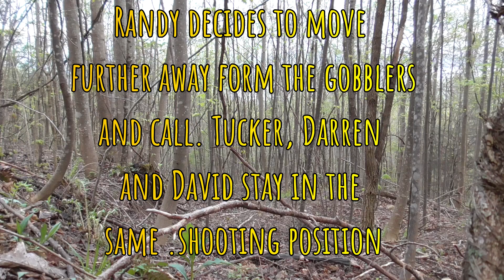Turkey Season Opening Day 2023 - Double Gobblers Down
Opening day of the Tennessee 2023 Turkey season proved to have a ton of gobbling action with a double gobbler kill, one of them being a first kill for a lucky 9 year old! Darren, David, Randy and Tucker head to the mountain for opening day of Tennessee's 2023 statewide spring turkey season. The action heats up quick as the guys hear a gobbler sounding off from the roost. In no time the guys are set up on the gobbler. They discover they hear two gobblers but they hang up about 100 yards out. Randy pulls an old trick and starts walking away from the gobblers. The cautious gobbles then close the distance needed for Tucker to drop his first turkey. Darren, being quick on the trigger as always smokes the second gobbler before he can make an escape.